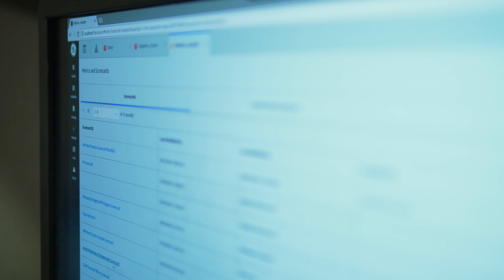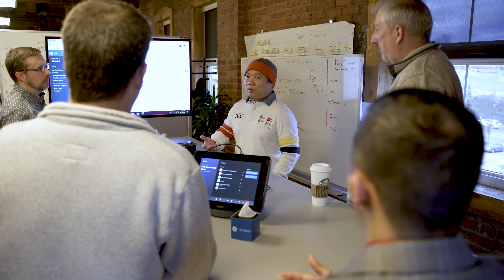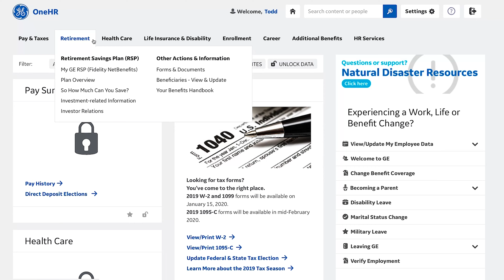GE Digital: Developing Asset Performance Management Solutions for Industry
GE Digital’s product managers, software developers, system analysts, support professionals, sales team members and product marketers are advancing asset performance management (APM) software to help industry optimize their investments in industrial equipment.  APM analyzes the health of assets in a production environment, increasing asset availability and performance.

GE Digital is investing in our talent and technologies for our customers to drive enterprise businesses value – and reduce risk. From individual critical assets to the entire enterprise, GE Digital’s APM suite provides powerful predictive analytics capabilities that deliver value from the field to the C-suite. Whether customers need on-premise solutions, or a path to the cloud, GE Digital’s solutions are delivering incredible outcomes with security built in.

Join us.

Work in exciting technologies that are the forefront of software innovation. Help us help customers in Oil & Gas, Aviation, Power Generation and Transmission & Distribution, Manufacturing and other industries excel.